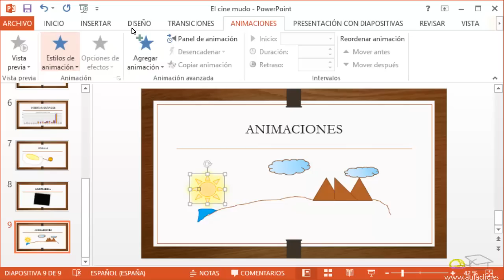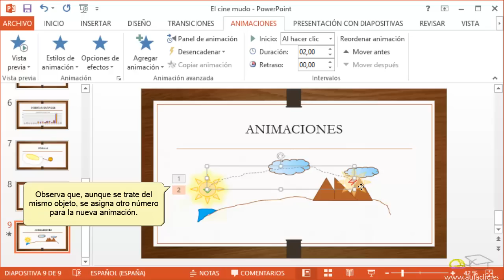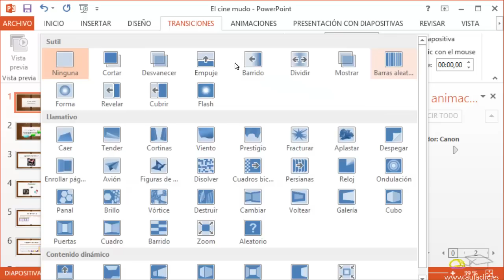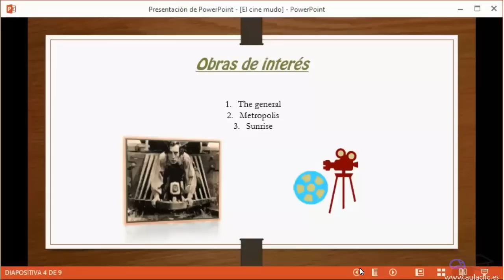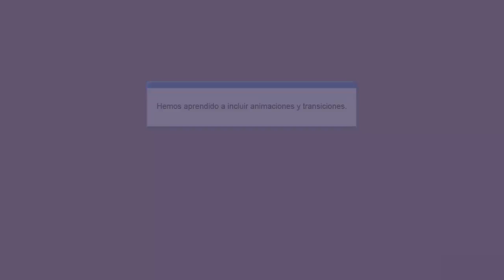Curso de PowerPoint 2013. 15. Dar vida a la presentación.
Curso de Microsoft PowerPoint 2013. 15. Dar vida a la presentación.